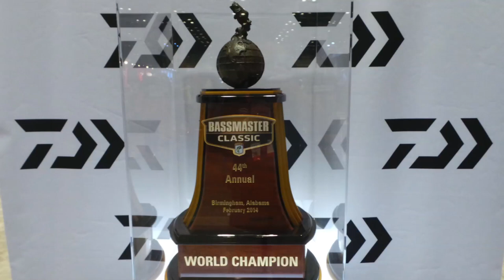Daiwa Zillion Press Conference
See Ish Monroe, Brent Ehrler, Randy Howell, Andy Montgomery, Takahiro Omori, and Yusuke Miyazaki discussing the new Daiwa Zillion reels and Season 2 of Daiwa Project T.  At ICAST 2014